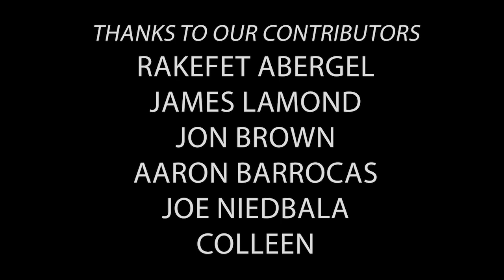Without Your Head Horror - Gabriele Mainetti director of Freaks vs The Reich interview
Without Your Head podcast interview with Gabriele Mainetti director of Freaks vs The Reich interview!
Hosted by "Nasty" Neal

Theme by "The Tomb of Nick Cage"

Closing track "Diablo De Morte" by  Music of the Month "Strange Nocturnal"